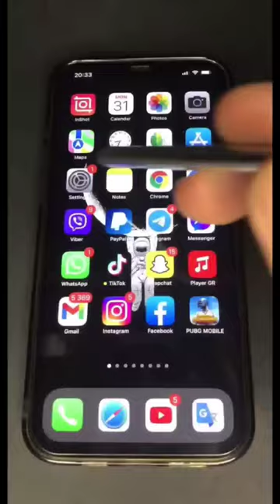How to control TV with iphone??